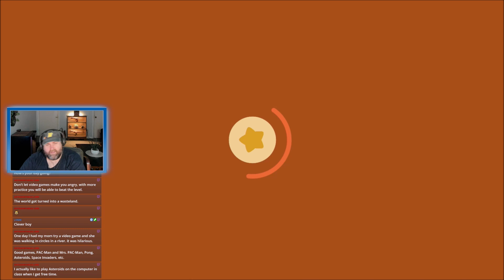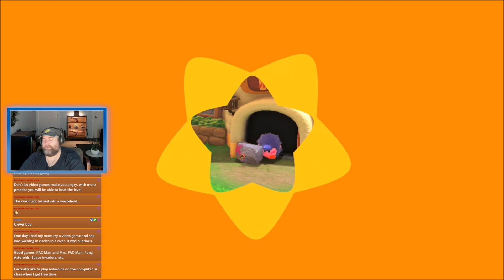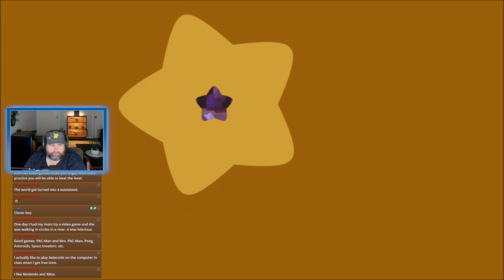Kirby and the Forgotten Land Pt.8 Purple Stuff